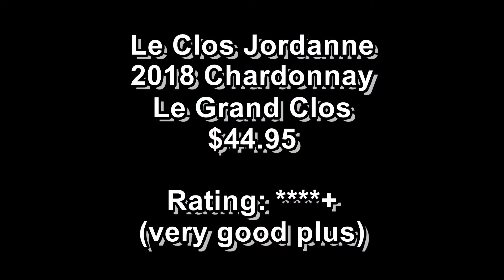Le Clos Jordanne 2018 Chardonnay, Le Grand Clos (Ontario Wine Review #413)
They're back, this is their second vintage, and it is better than the first : Le Clos Jordanne 2018 Chardonnay, Le Grand Clos ($44.95 each - available at the winery and online).

Join Michael Pinkus, the Grape Guy, every Wednesday as he reviews another bottle of interesting, exciting and always delicious Ontario wine.

OR link to everything new on the website, video or podcast through my LinkTree:

Also listen to the PODCAST:
“Two Guys Talking Wine” on SoundCloud: